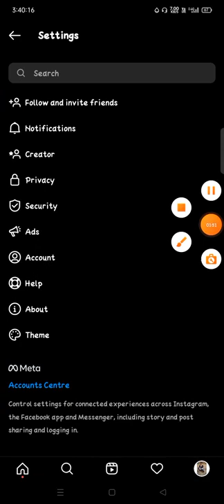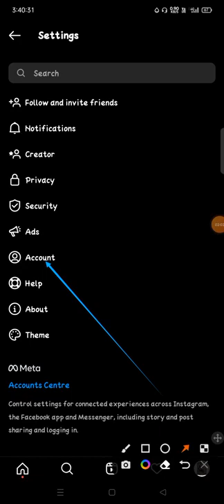كيف ترى معلوماتك الشخصية على Instagram